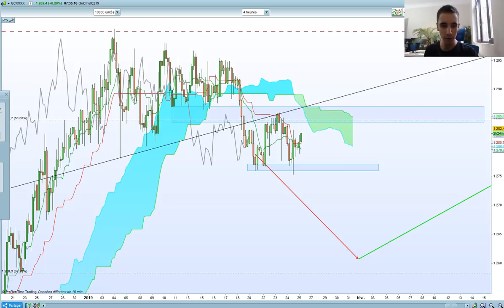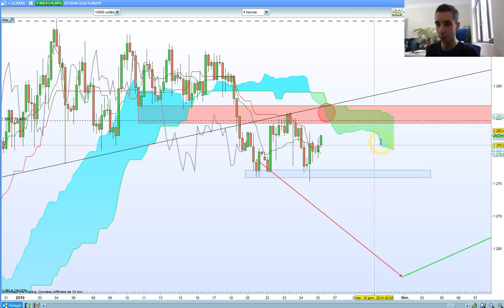Bilan de la semaine - 25 janvier 2019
Désolé pour le son, pas le temps de la refaire, j'y ferai attention à l'avenir.. :D
⏬ PLUS D'INFOS ⏬

* 10 ans d'expérience dans le trading
* 6 ans à former à succès des traders